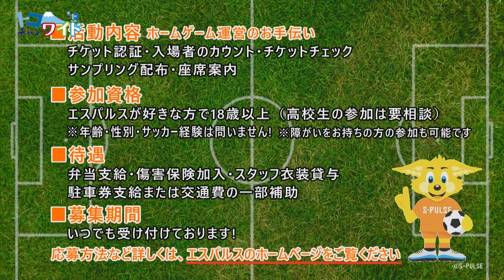【清水エスパルス】ボランティア慰労懇親会【VIVA S PULSE 2023/12/26放送】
トコチャンワイドで毎月第2・4火曜日に放送中の「VIVA S-PULSE ビバ・エスパルス」
サッカー王国・静岡を代表するプロクラブ「清水エスパルス」
このコーナーでは、主にエスパルスを支えているソフト面に焦点を当て、地域に寄り添ったプロチームの活動をお届けします！

地上11ch　平日毎日12時から生放送！